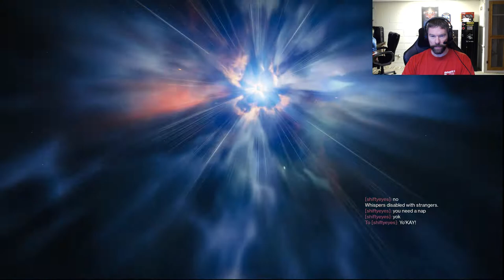Destiny 2 Forsaken Let's play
Father and Son take on some missions in Destiny 2!